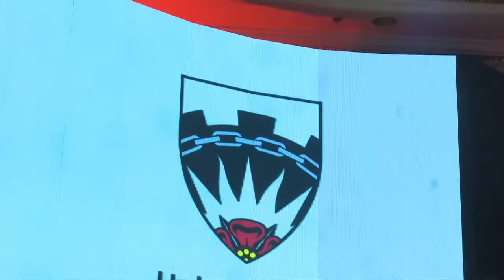BUB’S GRADUATING CLASS OF 2022